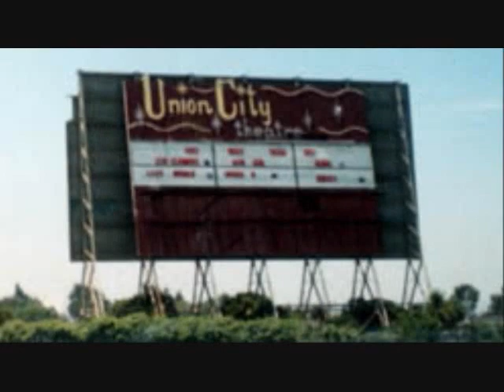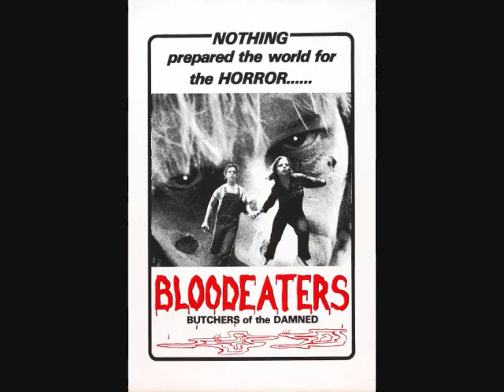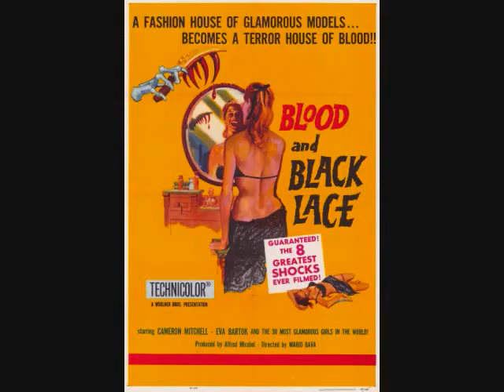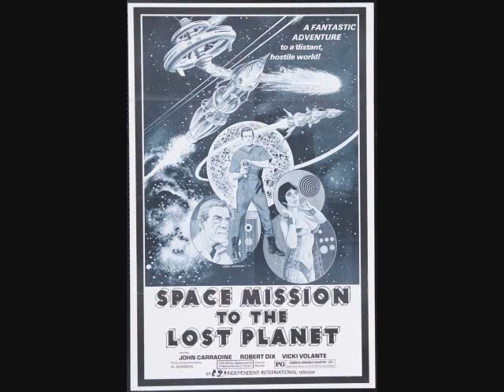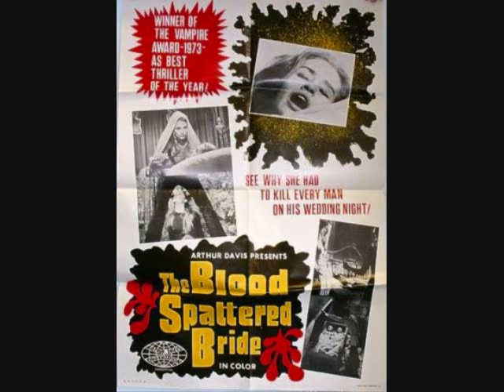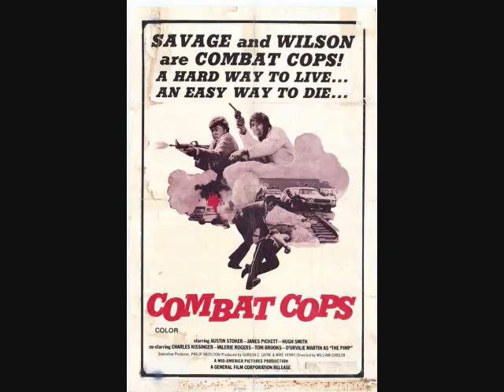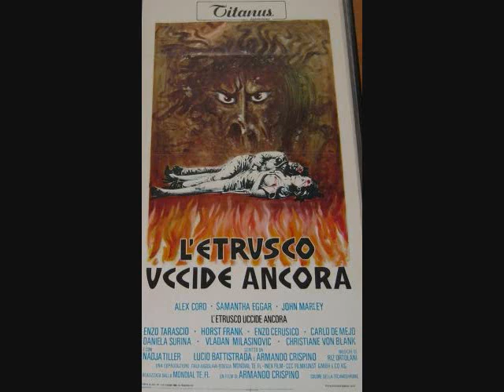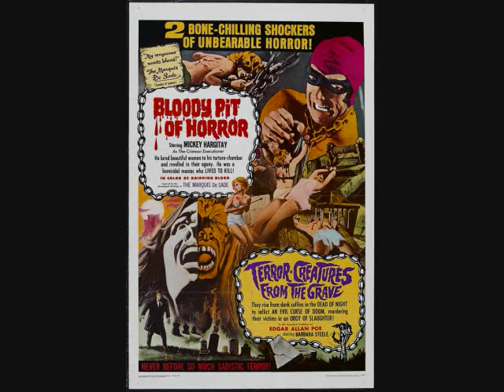Horror Thriller & Scifi Movies At The Union City Drive-In Pt. 5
My fifth vid on the horror thriller & scifi movies shown at the Union City Drive-In from 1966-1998.
List:
Soylent Green 1973
Flatliners 1990
Nosferatu The Vampire 1979
Phantom of the Paradise 1974
Paperhouse 1988
Poor Albert & Little Annie aka I Dismember Mama 1972
Race with The Devil 1975
Razorback 1984
Audrey Rose 1977
Blood Mania 1970
Asylum 1972
Asylum of Satan 1972
Abby 1974
Andy Warhol's Dracula aka Young Dracula aka Blood for Dracula 1974
Lisa, Lisa aka Axe 1977
Bloodeaters aka Toxic Zombies 1980
Blood Fiend 1967
Hardware 1990
Hideaway 1995
Evils of the Night 1985
Don't Go Near the Park 1981
Wolfen 1981
Theatre of Blood 1973
Three on a Meathook 1973
The Manitou 1978
The Nest 1988
The Night Child 1975
The People Who Own the Dark 1976
The Keep 1983
The Devil's Rain 1975
The Food of the Gods 1976
Food of the Gods 2 1989
Ruby 1977
Screams of a Winter Night 1979
Highlander 1986
Highlander 2 The Quickening 1991
Highlander 3 The Final Dimension 1994
Dragonslayer 1981
Close Encounters of Third Kind 1977
Batman 1966
Batman 1989
Superman 4 The Quest for Peace 1987
Outland 1981
Tales that Witness Madness 1973
Sweet Kill 1973
The Beast Within 1982
The Satanic Rites of Dracula aka Count Dracula and his Vampire Bride 1973
Werewolf Woman aka The Legend of the Wolf Woman 1976
The Baby 1973
Stark Raving Mad 1983
Sweet 16 1983
The Bees 1978
The Dark 1979
The Child 1977
Wishmaster 1997
Witchboard 1986
Witchboard 2 The Devil's Doorway 1993
Cronos 1993
Blood and Black Lace 1964
Day of the Animals 1977
Daddy's Deadly Darling aka Pigs aka Roadside Torture Chamber 1972
Death Weekend aka The House by the Lake 1976
Demonoid Messenger of Death 1981
Demon Seed 1977
Curse of the Devil 1974
Fortress 1993
Heavy Metal 1981
Horror Express 1972
House on the Edge of the Park 1980
Night Train to Terror 1985
Lost Highway 1997
Night of Bloody Horror 1969
Man's Best Friend 1993
Jagged Edge 1985
Horror of the Blood Monsters aka Space Mission to the Planet 1970
Robot Jox 1990
Night of the Howling Beast 1977
Nightmare Castle 1965
Obsession 1976
Sorority House Massacre 1986
Sorority House Massacre 2 1990
Spasmo 1974
Split Second 1992
Species 1995
Species 2 1998
The Faculty 1998
Terror Creatures from the Grave 1965
The Blood Beast Terror aka The Vampire Beast 1968
The Blood Spattered Bride 1972
The Candy Snatchers 1973
The Cars that Ate Paris aka The Cars that Eat People 1974
The Island of Dr. Moreau 1977
The Island of Dr. Moreau 1996
The Haunted House of Horror aka Horror House 1969
The Get-Man aka The Zebra Killer aka Paniac City aka Combat Cops 1974
The Hand 1981
The Fearless Vampire Killers 1967
The Witch Who Came from the Sea 1976
Twin Peaks Fire Walk with Me 1992
Watchers 1988
Urban Legend 1998
Two Thousand Maniacs 1964
Zombie Holocaust aka Doctor Butcher M.D. 1980
When the Screaming Stops 1974
War the Between the Planets 1966
Waterworld 1995
Yor, The Hunter from the Future 1983
Trick or Treat 1986
The Werewolf Versus Vampire Woman 1971
The Sword of the Barbarians 1983
Ironmaster 1982
The New Gladiators 1984
Galaxina 1980
Starship Troopers 1997
The Last Man on Earth 1964
The Omega Man 1971
The New York Ripper 1982
The Dead Are Alive 1972
Invasion of the Blood Farmers 1972
Lemora: A Child's Tale of the Supernatural 1973
I Drink Your Blood 1970
Zombies aka I Eat Your Skin 1964
Fire and Ice 1983
DragonHeart 1996
Dust Devil 1992
F/X 1986
FX 2 The Deadly Art of Illusion 1991
Bloody Pit of Horror 1965
Children Should'nt Play with Dead Things 1973
Mad Doctor of Blood Island 1968
Devil Fish 1984
The War in Space aka The War of the Planets aka Cosmos: War of the Planets 1966